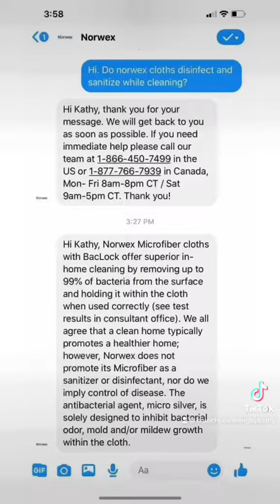Norwex cloths do not disinfect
Educating people on the proper way to clean and disinfect is one of my passions. I like to reach out to companies and share the information I find. I see many people say Norwex cloths disinfect, but they actually don't.

Some of my favorite cleaning & organizing tool!